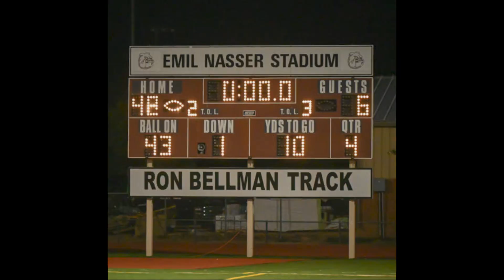Winslow High School Bulldogs 2021 Homecoming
The Homecoming Experience!  The band, the cheerleaders, the players, the Homecoming Court, the dancers, and the support students who help the game along.  Cheer Winslow High School Bulldogs on to VICTORY at their 2021 Homecoming game.